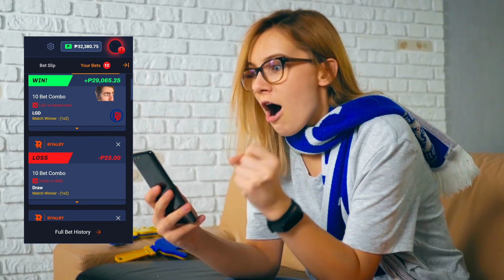missed hook to rampage? | PUDGE ADVENTURES - EPISODE 875 | Chanong Dota 2 Highlights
CHANONG PUDGE DOTA 2 HIGHLIGHTS